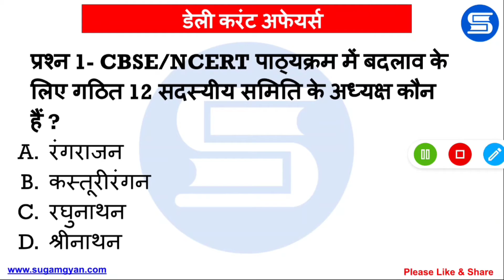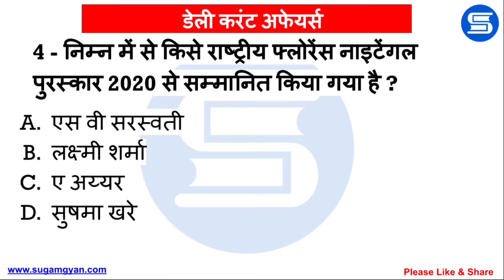25 September 2021 Daily Current Affairs in Hindi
दैनिक समसामयिकी 25 सितम्बर 2021 - समसामयिकी के महत्वपूर्ण प्रश्नों का संग्रह।